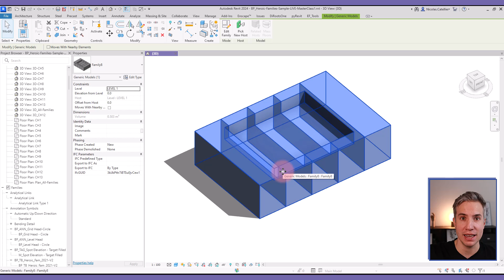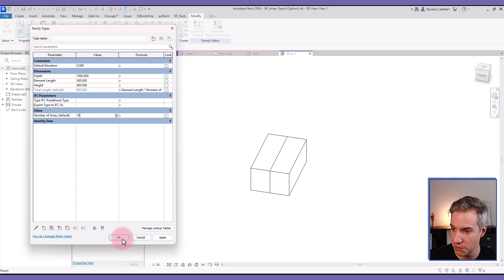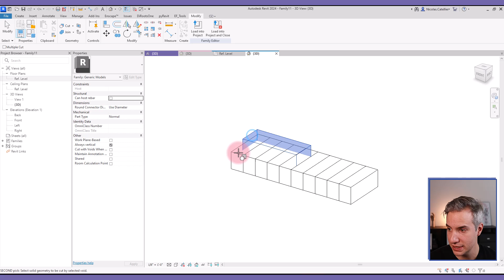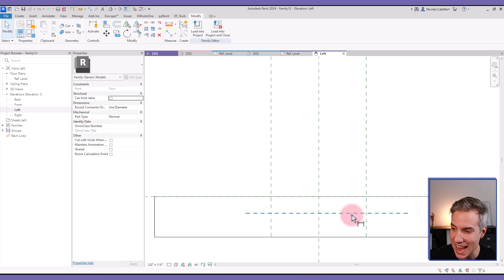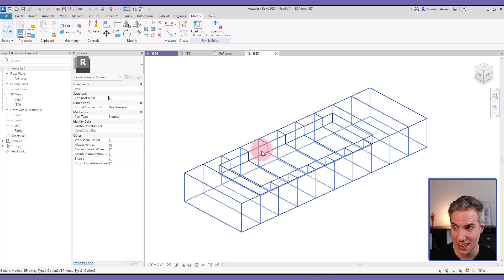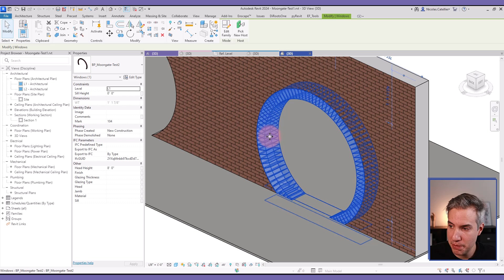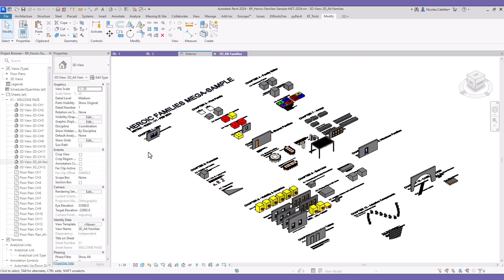Modeling a Parametric Super Void in Revit Families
Learn how to create a Super-Magic-Void that cuts through almost all geometry, including arrayed elements in a family. The super-void can also cut through multiple elements with a single instance.

The trick is to ensure all geometry you want to cut is "nested". Then, create a nested face-based family that contains a void. Place the void on the face of the element you want to cut.

0:00 - Heroic Families
0:11 - Regular Voids
1:41 - Super-void step 1: nested family
2:33 - Face-based void family
4:06 - Place Super-void on arrayed element
4:42 - Known limitations
4:55 - Case study: moongate
5:50 - Heroic Families